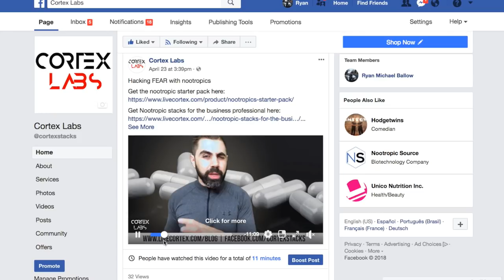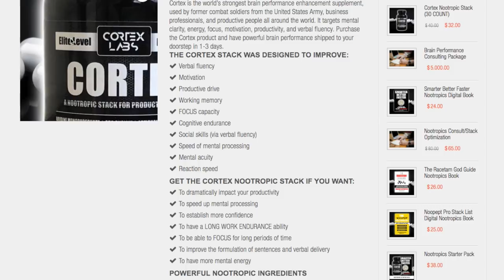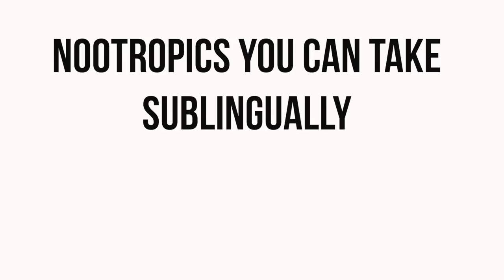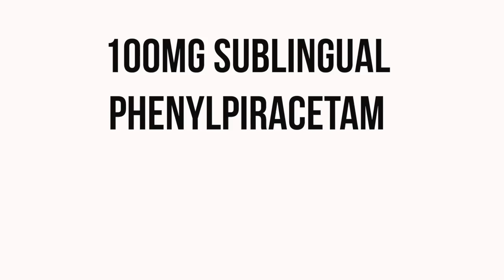2 Nootropic Strategies for Traveling (Adrafinil + Sublingual dosing)